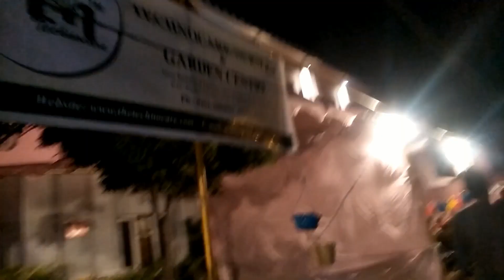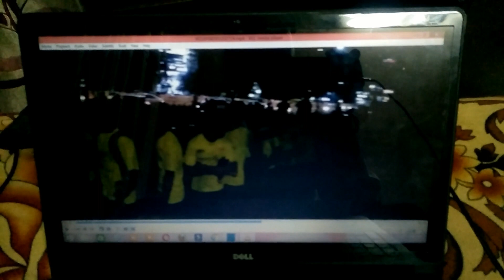Neon Fun Run / Silver Arc / GGI / Yuvraj Hans / Radio Mirchi / Vlog9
Run organised by Silver Arc and Radio Mirchi.

Hope u guys enjoyed this vlog.